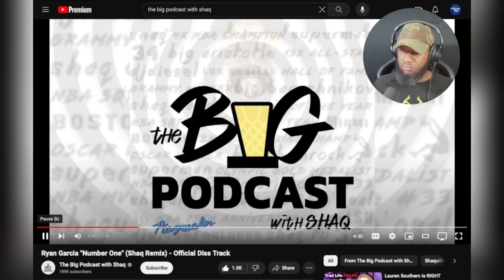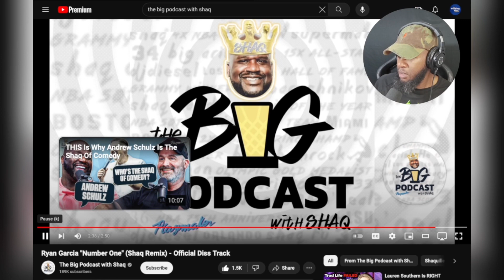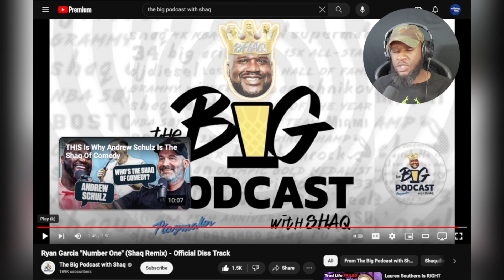Shaq Reacts To Shannon's Insincere Apology